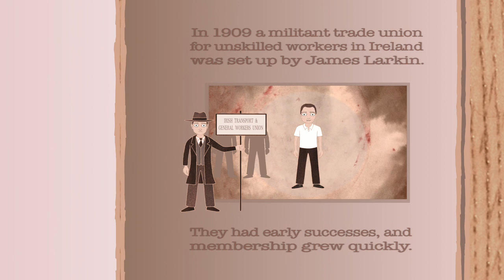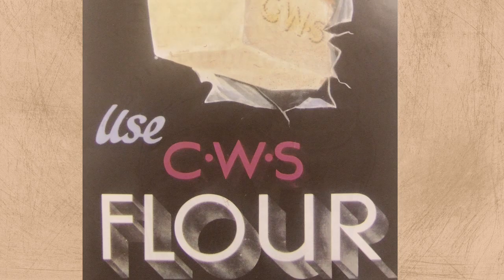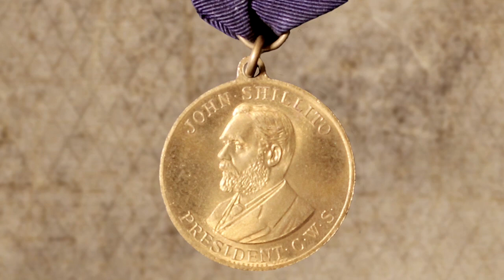Dublin Lockout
This animation has been produced for the Co-operative Heritage Trust's 'arcHive' project -- a collection of interactive, online resources telling stories from the National Co-operative Archive -- with the generous support of the Heritage Lottery Fund.